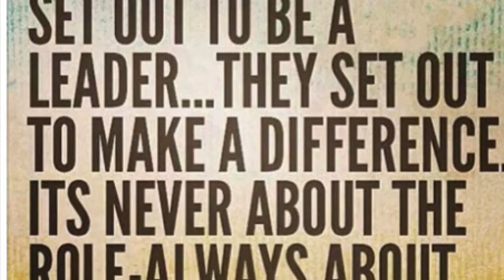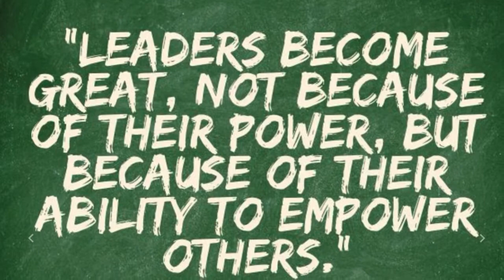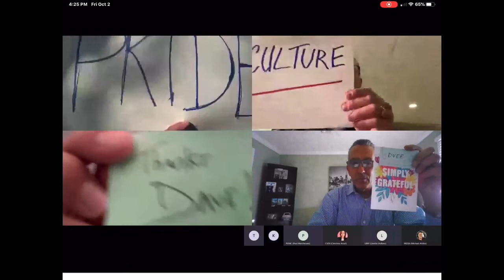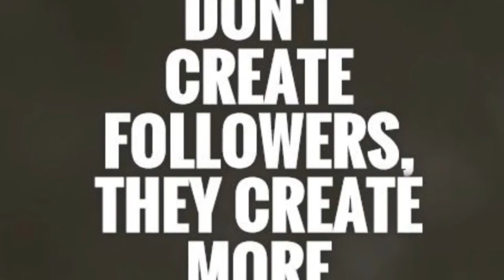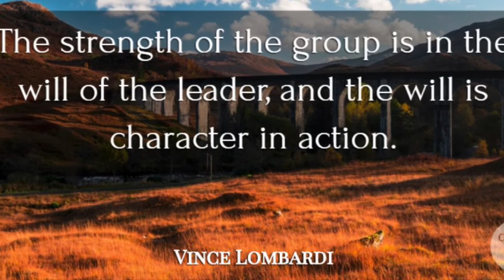Dave version 1.0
Esposito Video w jocko